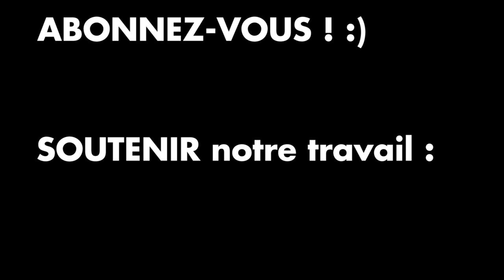CENSURE À LCI : LÉMISSION QUI ENRAGE MACRON ET LE PEN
LCI supprime le replay d’une émission qui n’avait pas plu aux équipes de Macron et Le Pen. Quand les “antisystèmes” obtiennent le retrait d’une émission… Émission de spécialistes de la com’ qui analysent leur com’. Du coup on l’a vue, et on a pas regretté ! Apparemment c’est la saison des punchlines :) Notre réaction à chaud, parce que les censures et pressions sur émissions qui plaisent pas aux politiques et aux patrons de presse, faut arrêter avec ça !